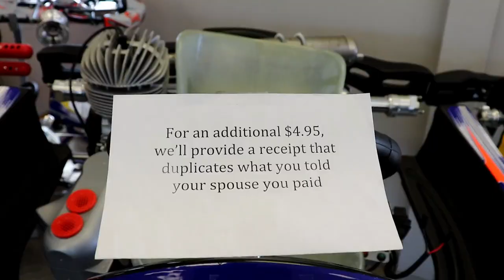DALLAS KARTING COMPLEX | MOTOVLOG ON GO KARTS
JUST ANOTHER AWESOME ADVENTURE WITH THE FAMILY AND GO KARTS! ENJOY!

Hello and welcome to RET MOTO.  This is a channel based on motorcycle’s and my general life on two wheels.  You will see random riding vlogs, eat episodes where I explore new restaurants and eateries, and where I talk a little about my life training to be the best I can. Whether it be being proficient in weapons and lifting weight in the gym.

The channel will also include reviews of other bikes in my first ride segments, install video’s, and other experience on my bike(s).